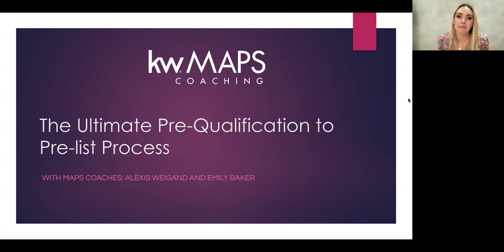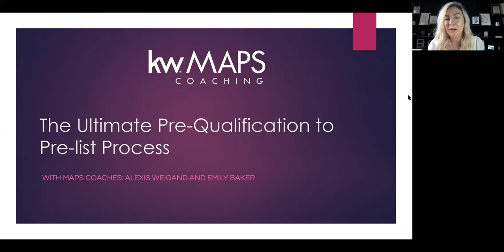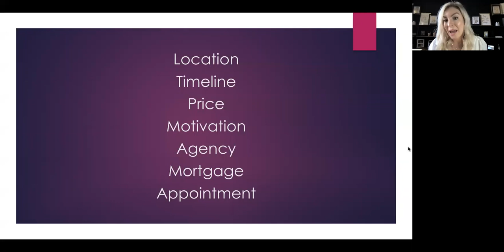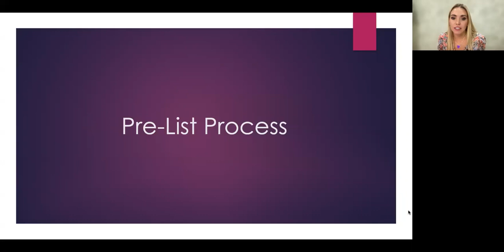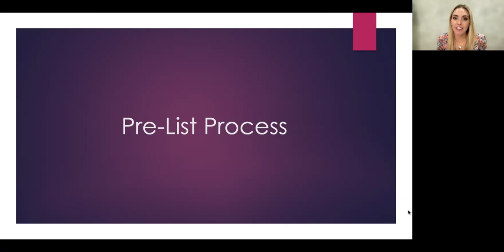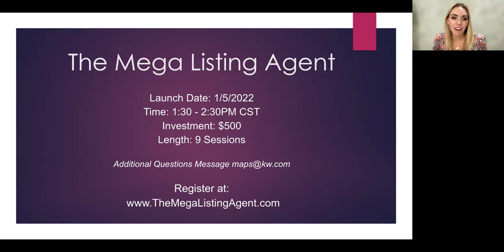The Ultimate Pre-Qualification to Pre-list Process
Join MAPS Coaches Alexis Weigand and Emily Baker as they give you the path to winning the seller over before you ever walk through the door. From knowing what questions to ask ahead of the appointment to setting yourself up for success and apart from your competitors, this is a must attend webinar in today's competitive selling market. See you there!